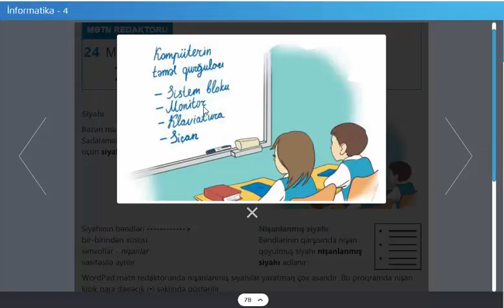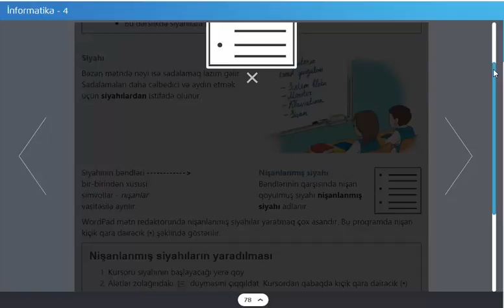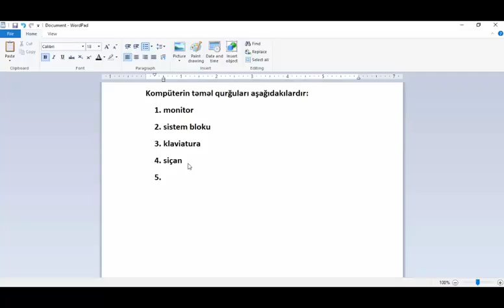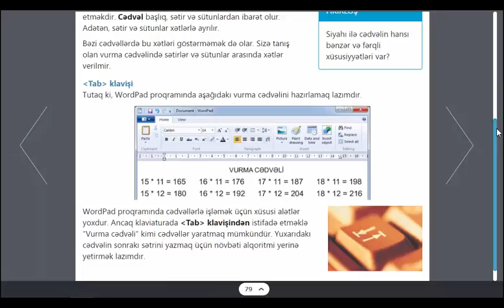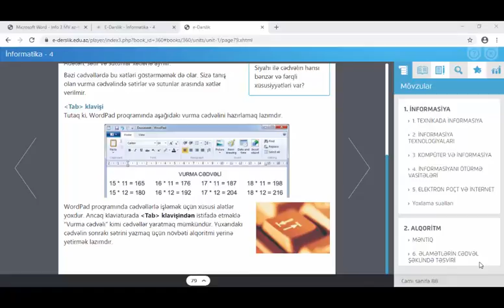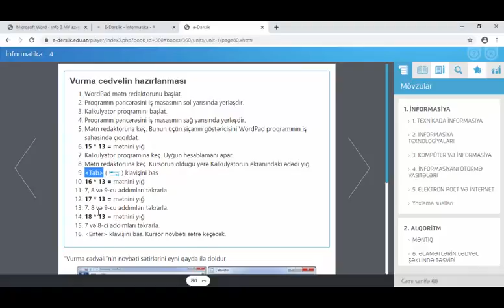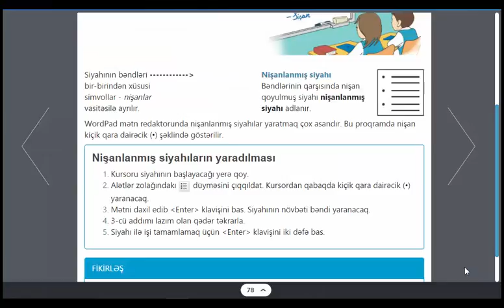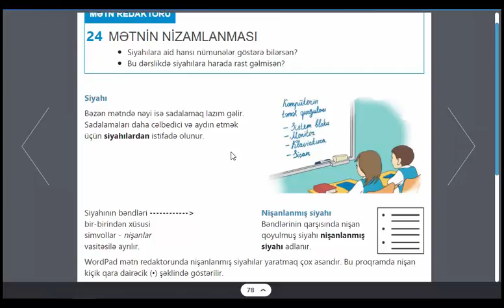Informatika dərsləri.4-cü sinif.Mətnlərin nizamlanması.